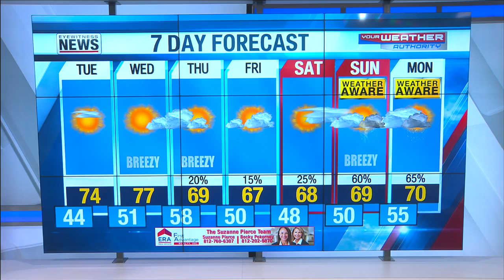Wayne's Detailed Forecast - October 18, 2021